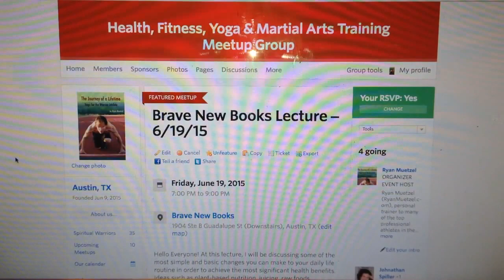Ryan Muetzel's Radio Commercial on TXLR Austin 89.1 FM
This is the audio for the radio commercial on TXLR Austin 89.1 FM that is running in anticipation of my lecture at Brave New Books on Friday, June 19th from 7:00 - 9:00 pm. Hope to see you there!